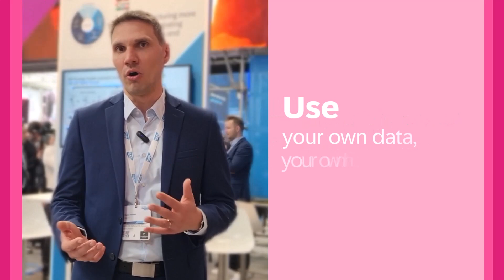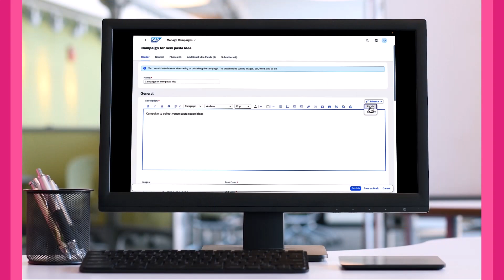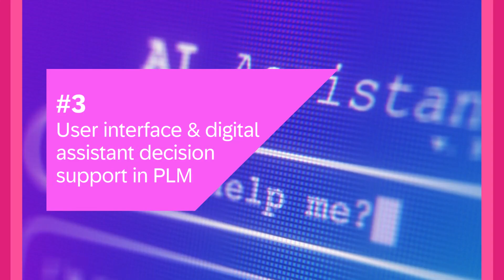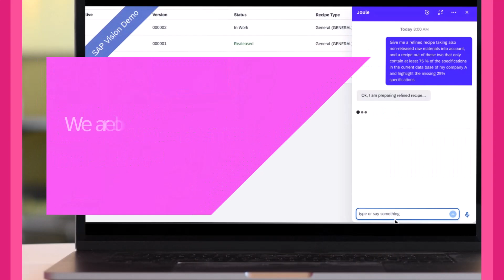Thoughts on AI in PLM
In this insightful video, join us as we delve into the realm of Artificial Intelligence (AI) and its profound implications on Product Lifecycle Management (PLM). Through engaging discussions and expert insights, we unravel the potential of AI to revolutionize PLM processes, enhance efficiency, and accelerate innovation like never before.

Meet the Experts:
Dominik Mark Metzger, Head of Digital Supply Chain Solutions at SAP
Felix Finster, Senior Solution Manager at CIDEON Software & Services
Sebastian Nolting, Solution Advisor for SAP PLM at SAP
Andreas J Wagner, Chief Strategy & Market Development Officer at SAP
Marcus Kranz, Managing Director of Karon Beratungsgesellschaft mbH
David Kramp, Director of Sales at LeverX
Stefan Ziegler, Regional Business Development Manager PLM at SAP, MEE

Timestamps:
00:00 – Introduction
00:18 – Dominik talks about harnessing unstructured data for the next-gen PLM solutions using AI
00:53 – Felix shares his insights on personalizing AI with historical data
01:46 – Sebastian discussing some highlights of AI in PLM
02:38 – Andreas shares his thoughts on how PLM data can make AI the future
03:43 – Marcus goes into why AI is the next BIG thing
04:10 – David shares his vision of AI in PLM
05:21 – Stefan provides his thoughts on what to expect for AI in PLM soon